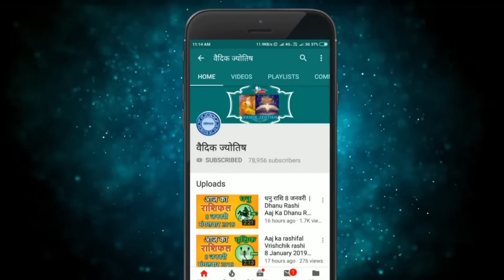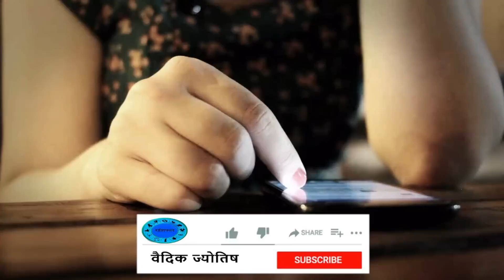सिंह राशि 22 जुलाई शनिवार | Singh Rashi 22 July 2023 | Aaj Ka Sinh Rashifal Leo Horoscope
@वैदिक ज्योतिष
22 July singh rashi
singh rashiJuly 2023
Dainik Rashifal,Horoscope,Astrology
22 जुलाई सिंह राशि
आज का राशिफल सिंह राशि
सिंह राशिफल